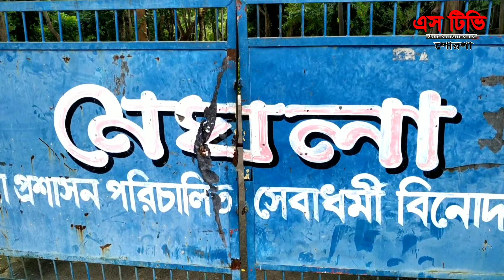Meghla Parjatan Kendro|| মেঘলা পর্যটন কেন্দ্র বান্দরবান || Beautiful Bandarban|| Stv Porsha||2020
মেঘলা পর্যটন কেন্দ্র

বান্দরবান- কেরানীহাট সড়কের পাশে পাহাড়বেষ্টিত স্বচ্ছ জলোর মনোরম লেক। বান্দরবান শহর থেকে ৪.৫ কিলোমিটার দূরে এই কমপেস্নক্স রয়েছে চিত্তবিনোদনের নানাবিধ উপকরণ।

জেলা প্রশাসনের তত্ত্বাবধানে একটি চিড়িয়াখানাসহ পর্যটন কেন্দটি পরিচালিত হচ্ছে।প্রবেশ মূল্য : জনপ্রতি ৩০ টাকাঅবস্থান :  শহর এথেক ৪ কি: মি: দূরে জেলা পরিষদের বিপরীতে সুন্দর মনোরম পরিবেশে অবস্থিত।

বিশেষ আকর্ষণ : এখানে একটি মনোরম কৃত্রিম হ্রদ, শিশু পার্ক, সাফারী পার্ক, পেডেল বোট, ঝুলন্ত  ব্রিজ , চিড়িয়াখানা, পিকনিক স্পট রয়েছে।অবকাশ : এখানে জেলা প্রশাসন পরিচালিত একটি সুন্দর রেস্ট হাউজ রয়েছে, যেখানে রাত্রিযাপন করা যায়।

 রেস্ট হাউজটি দৈনিক ভিত্তিতে ভাড়ায় পাওয়া  যায়।ভাড়া : মেঘলা রেস্ট হাউজে রাত্রিযাপনের জন্য চারটি কক্ষ রয়েছে।

প্রতিকক্ষের ভাড়া ২০০০/- (প্রতিদিন)।
বুকিং ভাড়া : ভারপ্রাপ্ত কর্মকর্তা, মেঘলা ০৩৬১-৬২৫০৬, ০১৭১৭২-৭১৮০৫১, ০১৭১৪-২৩০৩৫৪যাতায়ত : শহর থেকে চান্দের গাড়ি বেবি টেক্সি, জীপ, কার যোএগ যাওয়া যায়।

কিভাবে যাওয়া যায়: শহর থেকে চান্দের গাড়ি বেবি টেক্সি, জীপ, কার যোএগ যাওয়া যায়।